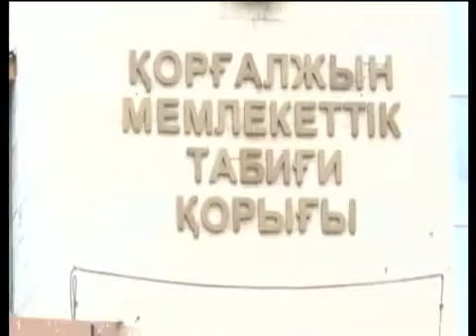Көкше нұры 18,10,18